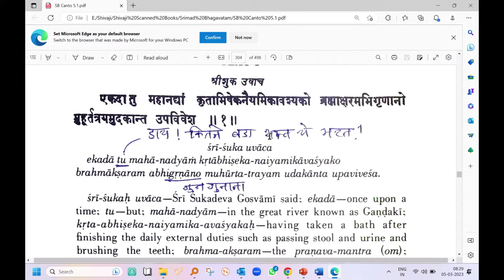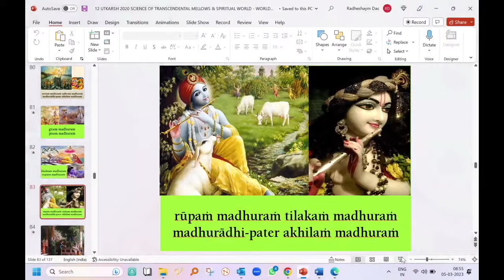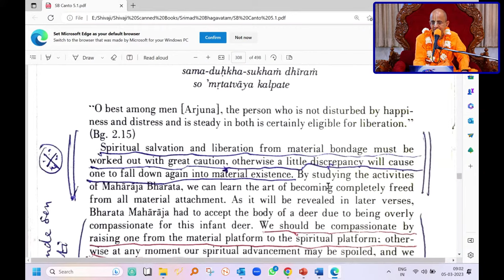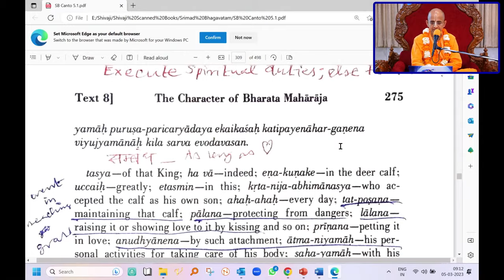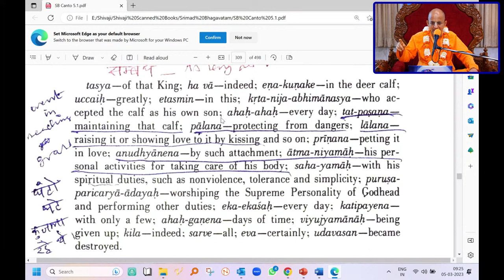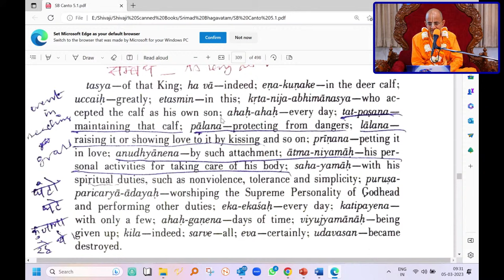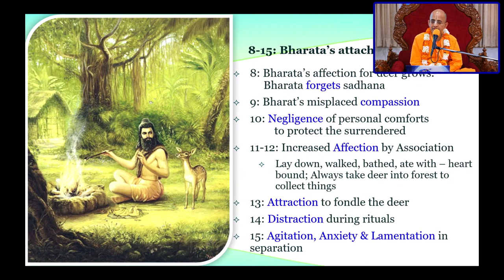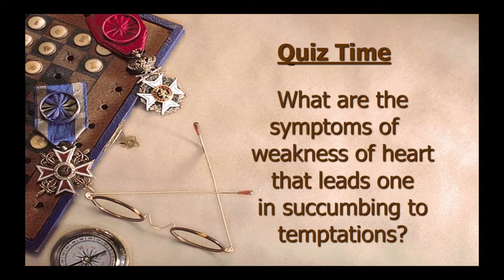Be affectionate and not become victim of material attachment SB 5.8